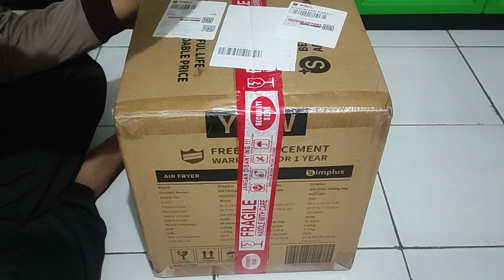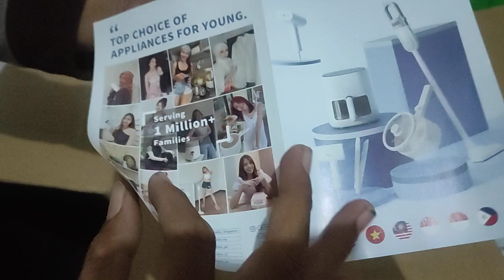Unboxing Fry fryer merek simplus.